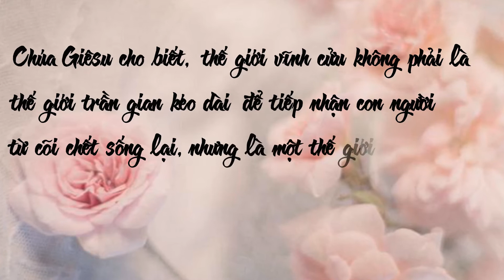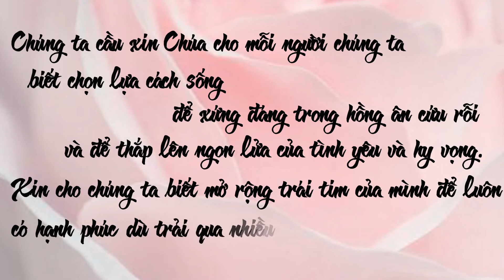Sống Lời Chúa: Thứ Bảy – CN XXXIII TN năm C